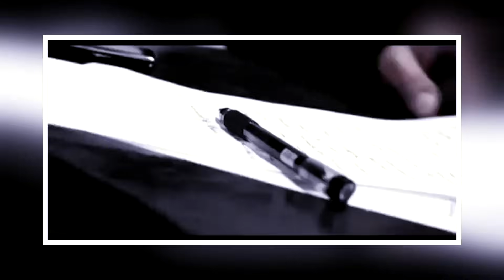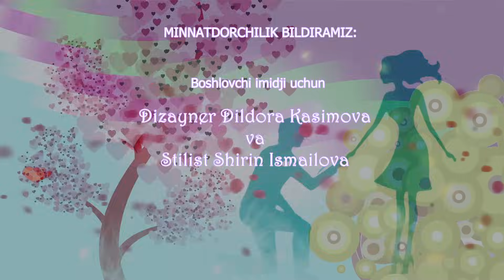Love story - Tohir Sodiqov (Muhabbat qissalari)